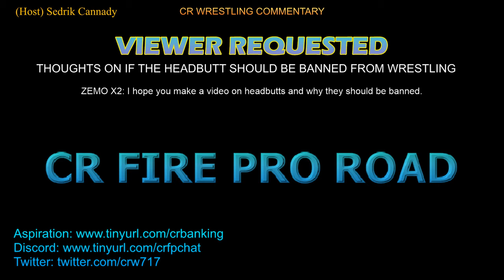Commentary: Thoughts On Banning The Headbutt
CRFP (Use this link for me)